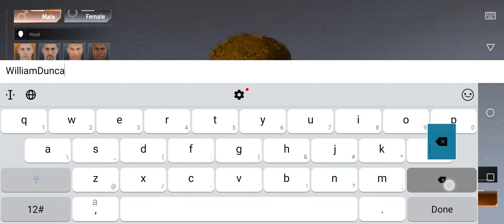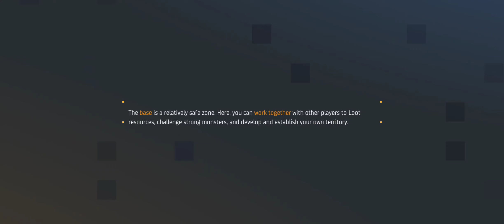TITANITE (EN/BETA) 2023 Online Survival-Game Mobile Android-Gameplay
⭕Game-Info:

►Genre: SURVIVAL

►Size:

►Server-status: REGIONAL-TEST

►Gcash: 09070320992